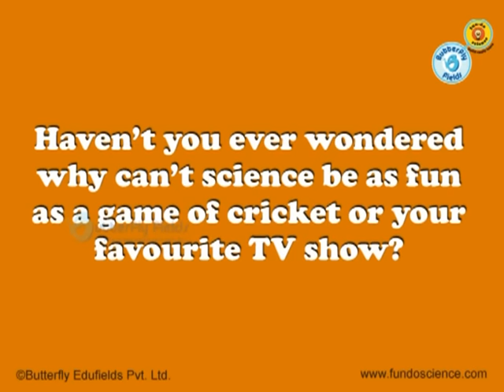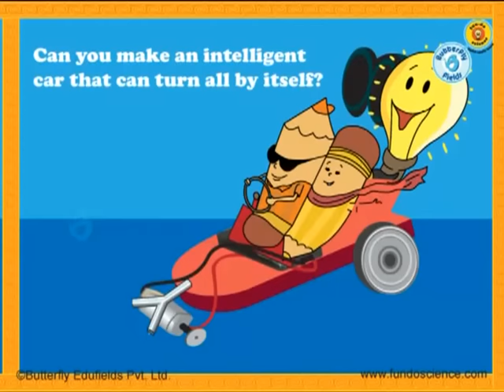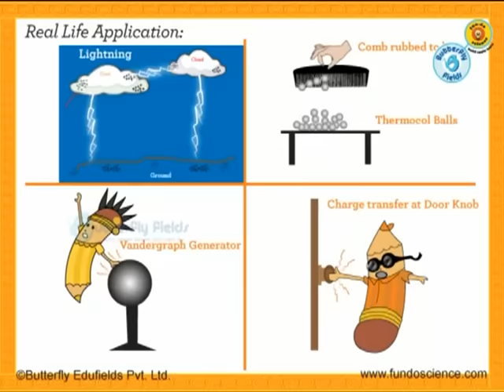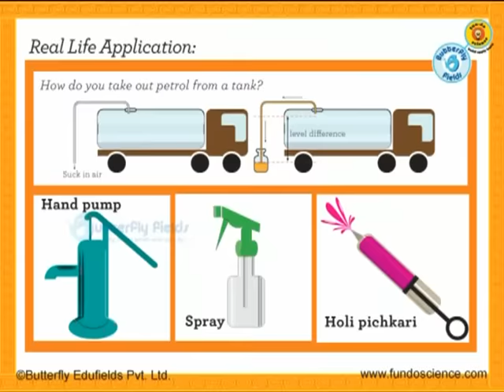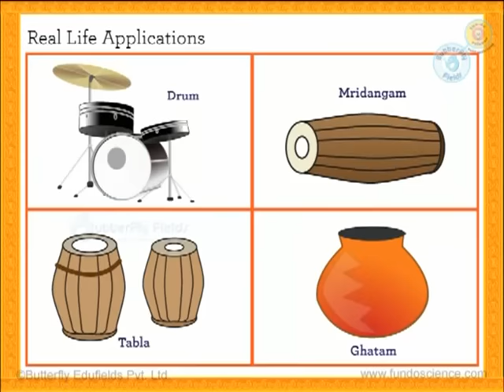FunDo Science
Haven't you ever wondered why can't science be as fun as a game of cricket or your favourite TV show? Well, we did. And the result is FUN-DO SCIENCE. A magical box that will set you on an adventure into the unknown. That will help you unravel the mystery of scientific concepts and use them to build everything from bugs to planes to guns.

Syphon-Reciprocating Pump Rain dance Pressure
Jitter Bug 6 legged Jitter Bug Vibration
Gears-Shaft Wind Energy Gears of fortune Gears
Hand Eye Coordination Buzz me not Electricity
Self Turning Car Bend it like beckham Motion
Motor Boat Ice Cream Sticks Water Sprinter Electrical energy
Glider Sky Ruler Air resistance
Mangonel  Destroyer Energy transformation
Spinning Top Golado Centre of gravity
Rubber Band gun Elasto gun Elastic Energy

Syphon Shooter Bomber Air pressure - Thrust
Syphon Pump Pichkoo pump Water pressure
Jitter Bug 4 legged Shake dancer Vibration
Crazy Magnet Crazy monkey Magnetism
Wind Mill Fortune Blower Simple machine
Musical Drum Drummer Sound
Falling Magnet Magnetic spinner Forces
Fishing Rod Aqua hunter Lever and pulley
Mixer Grinder Wonder mixer Static electricity
Ball Spinner Ball tornado Action reaction force